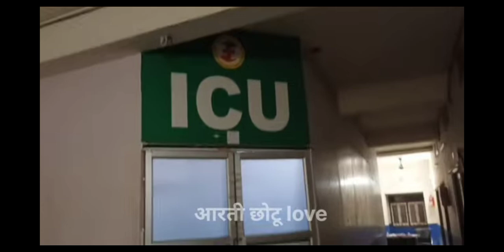😭 आरती ICU मे होश आ गया है आप लोग खुद देख लीजिए !?